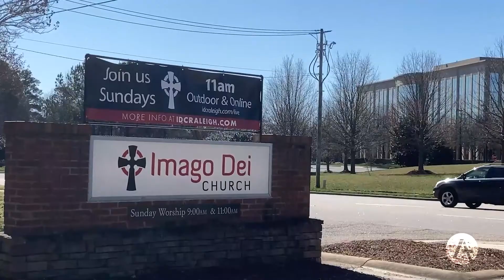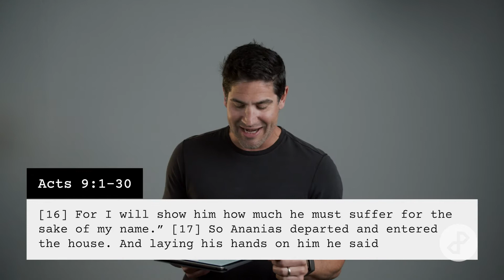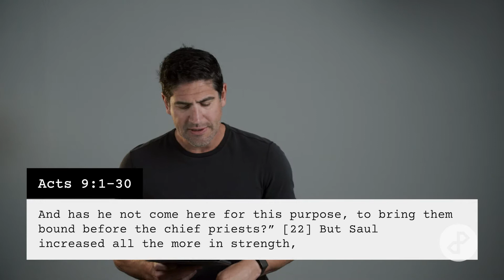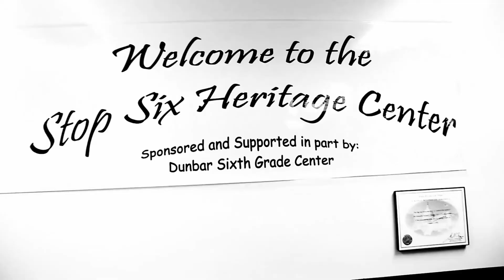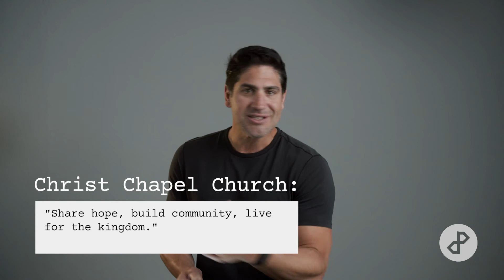Church Planting Sunday (Acts 9:1-31)